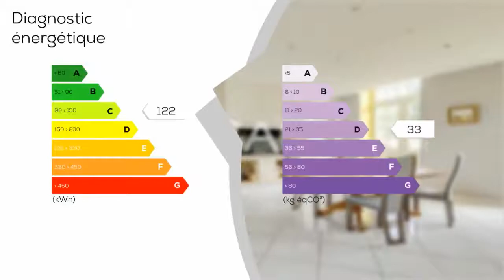A vendre - Maison/villa - FONTAINE-ETOUPEFOUR (14790) - 11 pièces - 380m²